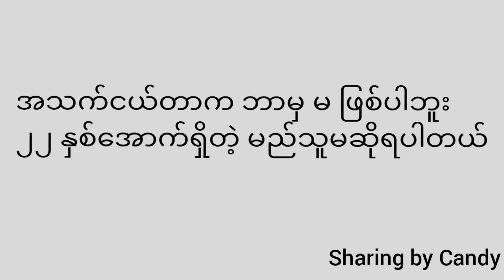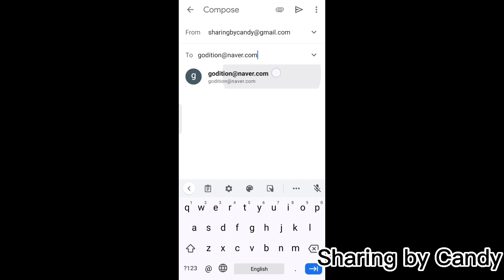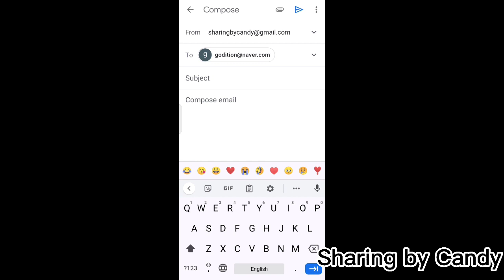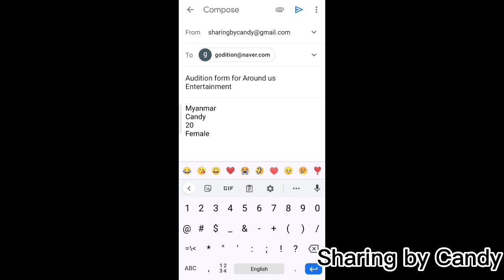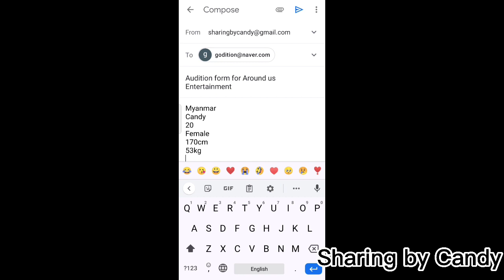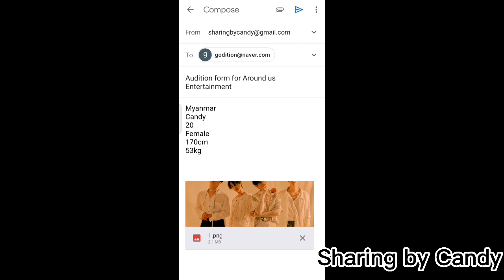How to Apply for Around Us Entertainment Audition | Audition for Highlight's Company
How to Audition for Around Us Entertainment Global Audition_Around us entertainmentမှာ Audition ‌ေြဖနည်း
Both Girls and Boys Accept

✅Categories - Vocal, Rap and Dance

📍August Auditions list(August လအတွက် ‌လက်ခံတဲ့Audition listပါ linkချပေးထားတာအကုန်လုံး August deadline မို့ ဒီလအတွင်းလျှောက် မှ ရမဲ့ဟာတွေပါ)

👀SM Entertainment Show your Double Charm for August Audition (Girls and Boys accept)

Other August Auditions are coming soon‼️

Let's be friend and grab more Kpop Audition information!!

Yesstyle code-CANDY18